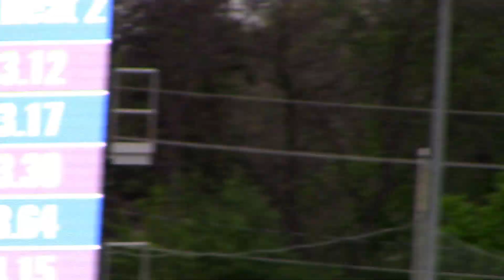Drake Relays Boys 4x100 Relay Prelims Sergeant Bluff